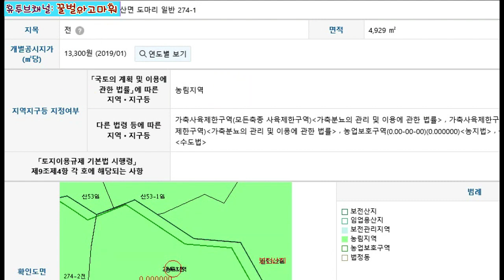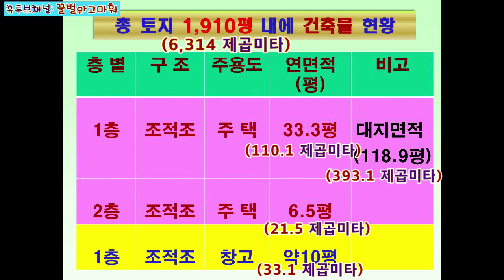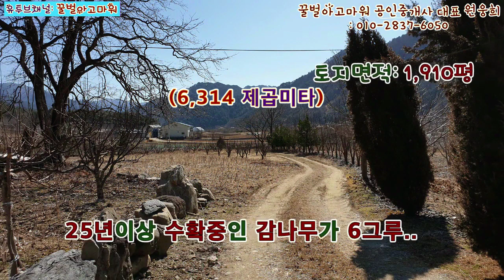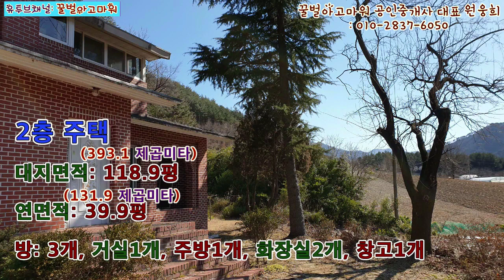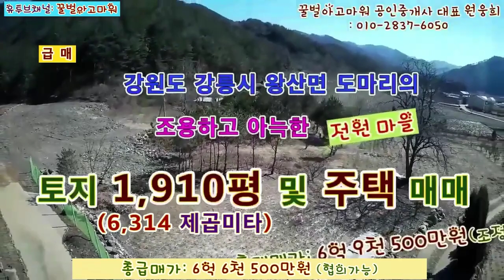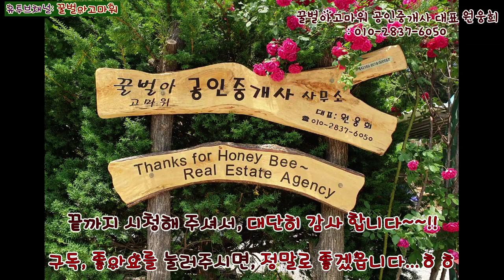(급매) 강릉시 왕산면 배나무 과수원과 2층주택 급매 (협의가능)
꿀벌아고마워 공인중개사 사무소 유투브채널 (급매) 강릉시 왕산면 배나무 과수원과 2층주택 급매 (협의가능)